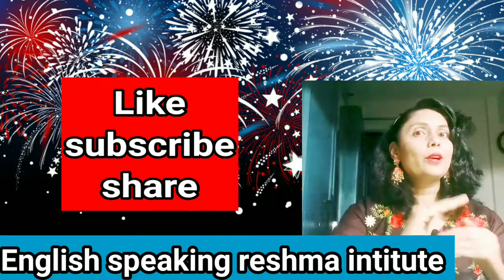Diwali decoration ideas|happy Diwali|50 types of crackers| different types of fireworks|biggestdiwal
In this video we will get information about crackers कौनसे पटाके लगाए और कौनसे ना लगाए ताकि हम प्रदूषण टाल सकते है
diwalidecoration
lastminutediwalidecoration
easydiwalidecorationideas
diwalicrackertesting
diwalicrackers
 happydiwali
diwalispecial
whatisdiwali

links of few videos